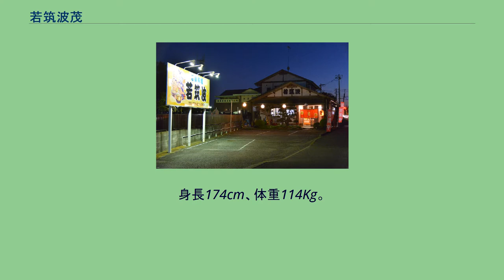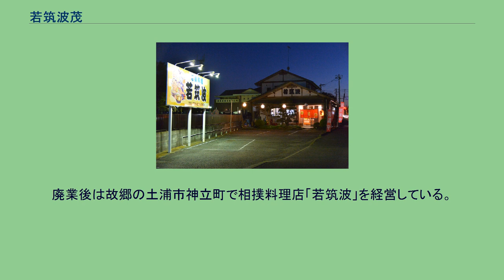若筑波茂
若筑波 茂（わかつくば しげる、1956年10月30日 - ）は茨城県土浦市出身、高砂部屋所属の元大相撲力士。
本名は田中 茂（たなか しげる）。
得意手は右四つ、寄り、下手投げ。
最高位は西十両8枚目（1984年7月場所）。
中学時代は柔道部に所属し、土浦市大会で準優勝の活躍を見せた。
定時制高校に進学し、高校に通学しながら千代田区神田の市場で勤務していたが、市場内の食堂の主人が高砂部屋の元力士だったので声を掛けられ、入門を勧められた。
しかし、身長が170cm 体重が67kgしかなく、角界でやっていける自信がなかったので、高校の先生に相談すると「勧める自信は無いがその気が有るなら夏休みを利用して一度試してごらん。駄目だったら復学できるようにしておくから」と言われて体験入門のつもりで高砂部屋に入門した。
もし、入門しなかった場合は定時制高校を4年で修了し、柔道で体得した知識を活かして整骨師になるつもりだった。
1972年7月場所で初土俵を踏んだ。
小兵で軽量であり、なかなか体重が増えなかったこともあって序二段から三段目下位で長く苦労した。
しかし、100kg近くまで体重が増量すると、幕下に定着していった。
しばらくは幕下上位で一進一退を続けていたが、1984年5月場所に十両に昇進した。
前ミツを引いての速攻相撲と下手投げを得意とし、十両を5場所連続で務めた。
しかし、1985年3月場所には幕下に陥落し、その後も幕下上位で相撲を取っていたが、1986年1月場所前には同場所限りで廃業する決意をした。
廃業するにあたって断髪式の招待状を関係者に送り、「最後の場所は見苦しい相撲を取りたくない」と気楽に本場所を迎えたが、1番相撲から勝ち続け、7戦全勝して幕下優勝を果たしてしまった。
当時は西幕下14枚目の地位であったので、15枚目以内の全勝であれば無条件で十両に昇進できるという内規により、十両復帰が確定した。
この際、相撲番の記者から「本当に辞めるの？」と質問され、「いえ、辞めるのを辞めます」という名言を残し、引退を撤回した。
翌3月場所は十両に復帰したが3勝12敗と大きく負け越し、1場所で幕下に陥落した。
それ以降も幕下で取り続けたが、最初の廃業宣言から1年後の1987年1月場所を最後に廃業した。
廃業後は故郷の土浦市神立町で相撲料理店「若筑波」を経営している。
相撲料理 若筑波 神立店